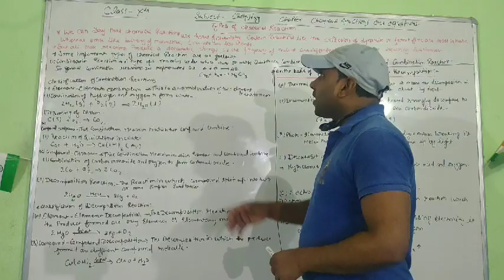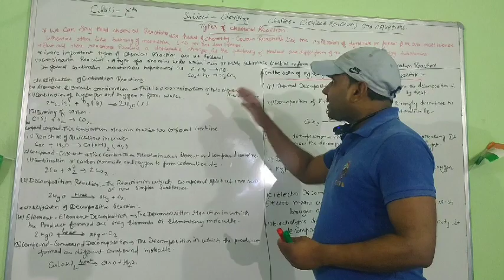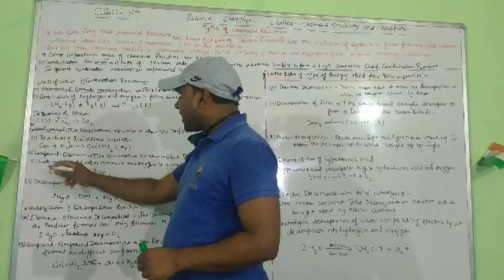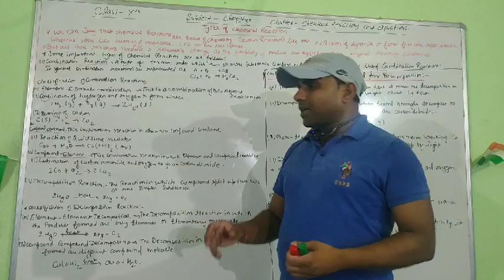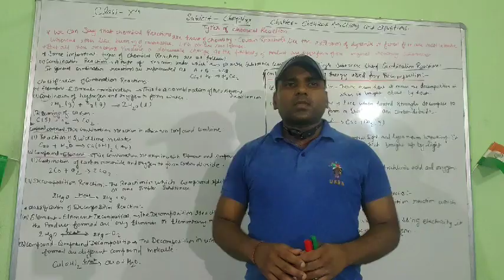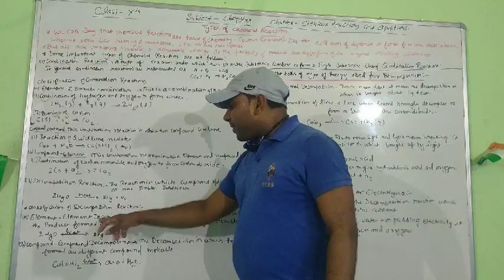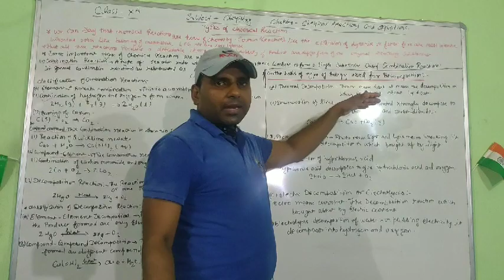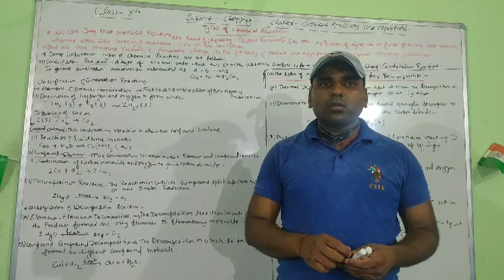Class 10 science ( chemistry) by subham sir